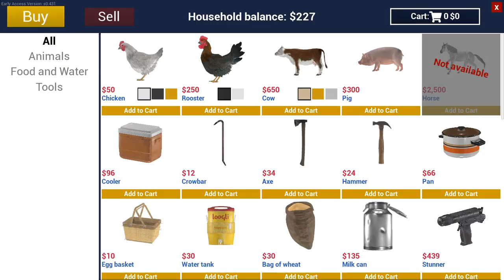Ranch Simulator Funny GamePlay | In Telugu | GMK GAMER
gmkgamer minecraft
gmkgamer minecraft telugu

Gpu: GTX 1650 4GB

Ram: 16GB

HeadSet: Corsair Hs50 pro

Mouse: OFFBEAT